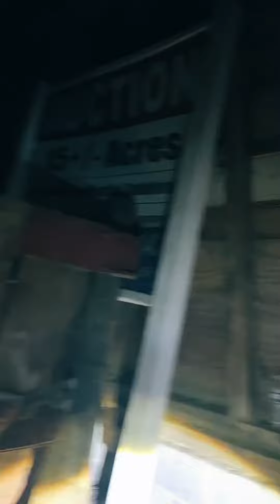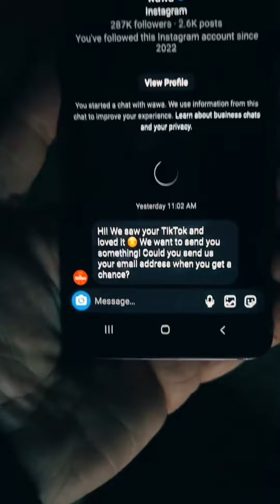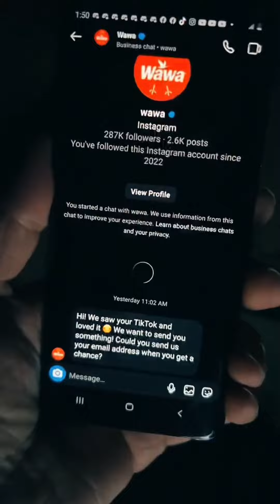We were trapped in the abandoned house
Another anxiety filled livestream going to the abandoned house. I swear I’m never going back to that house I’d rather riverdamce with a skin walker.